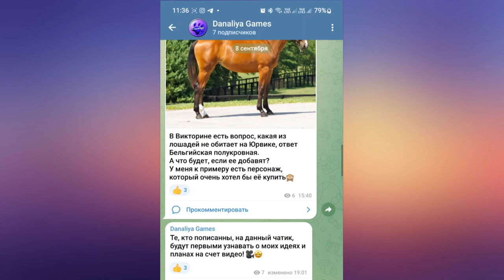Обновление. Последняя Неделя Зимы |Star Stable Online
Снова Вьюга, Магики и новый предмет в лавке